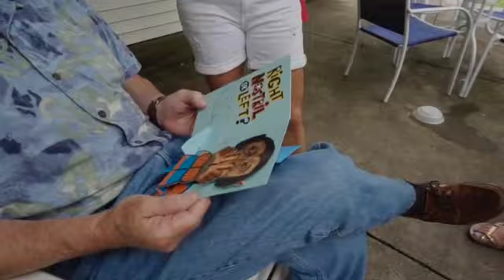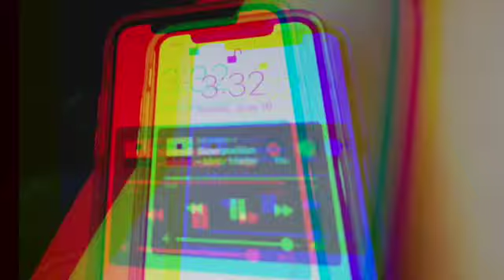Fitz and the Tantrums, COIN, Young the Giant @Ruoff! (SummerConcert2019) | Lauren's Lifestyle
Oh my goodness! This was such a fun concert! My fam and I had a great time and I hope you enjoy watching! Also, HAPPY Father's Day! Be prepared for a lot of awesome concert clips! We got super lucky, as the concert was originally suppose to be at Farm Bureau Insurance Lawn, which is an outdoor venue. A few days before the concert, we got notified that the concert had been moved to Ruoff Home Mortgage Center!!! Which, may I add, is one of my favorite outdoor venues! All in all, it was an amazing experience and I LOVE CONCERTSSS!!!
I'm back for the summer!!! Here's a few day's worth of highlights and a look into my life...
- Don't forget to be a light and SPREAD LOVE NOT HATE! Love you all sm!
What does my logo mean?: my logo is meant to stand for my slogan of "be a light and spread love..."
-Special thanks to Tyler Kuntz for creating my channel intro! I really appreciate it! Let us know what you guys think!
What music do I usually use?: Primarily DJ Quads, Free Music for Vlogs, etc. (all from Soundcloud)
What camera(s) do I use?: Canon Rebel T5i, Canon Powershot, Canon EOS 80D, Sony a5100, Sony a6300, GoPro Hero 4, GoPro Hero 4 and KarmaGrip, GoPro Fusion, GoPro Hero 7, iPhone X, and the DJI Mavick Drone (rarely)